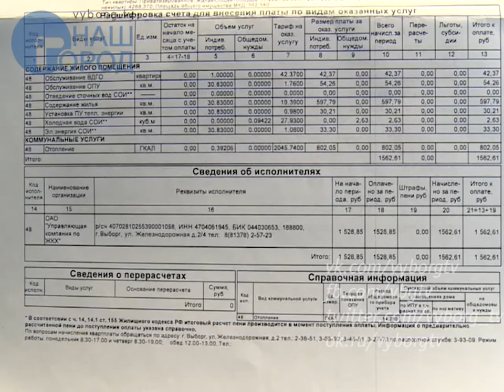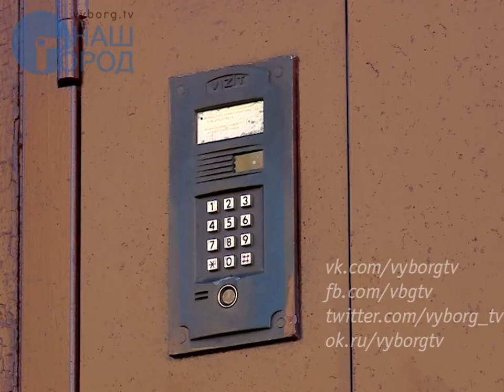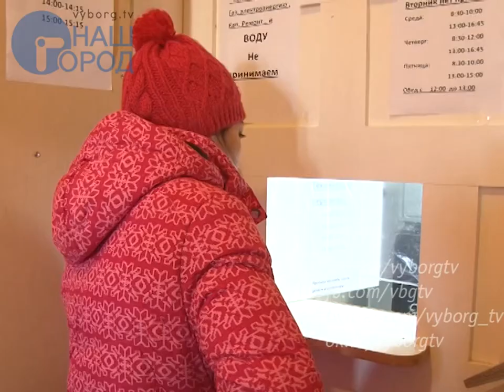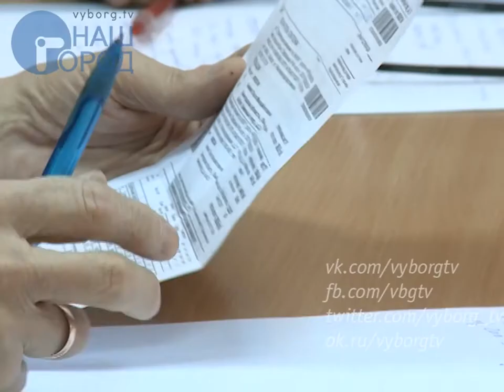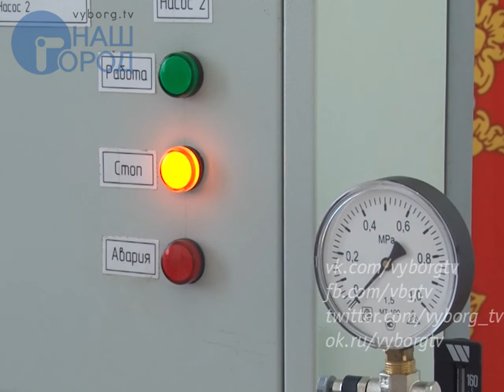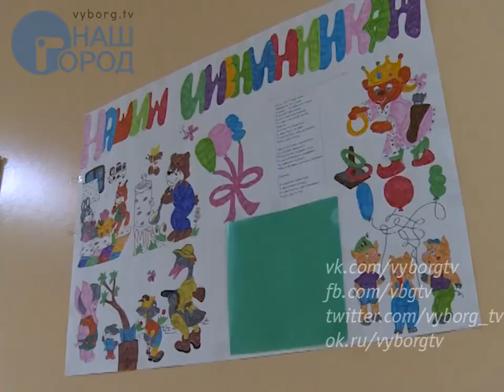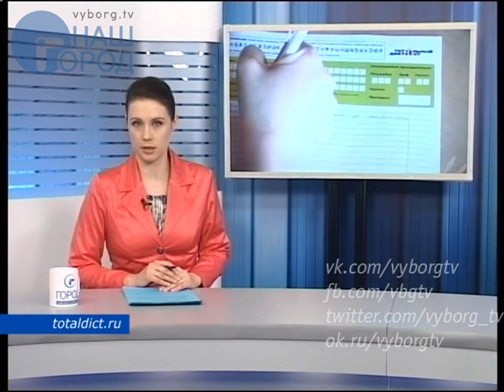Программа "Город. Новости по-выборгски" от 30 марта 2017 года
• Выборг посетила делегация из Норвегии
• За горящие в подъездах лампочки и работу лифтов заплатят жильцы
• Руководителей недобросовестных управляющих компаний накажут рублем
• Миллиарды рублей уйдут на восстановление культурного наследия Выборга
• Омбудсмен 47 региона хочет знать, как живется людям в домах престарелых
• В областной туберкулёзной больнице -  новый главврач
• Может ли новорожденный быть зарегистрирован с двойной фамилией?
• 8 апреля в нашем городе во второй раз пройдёт «Тотальный диктант»
• Ленинградская область поддержит производителей рыбы материально